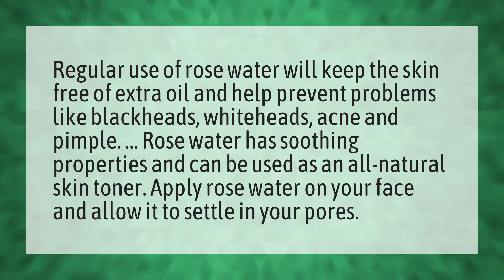Can we use rose water daily?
Rose Water Good • Can we use rose water daily?